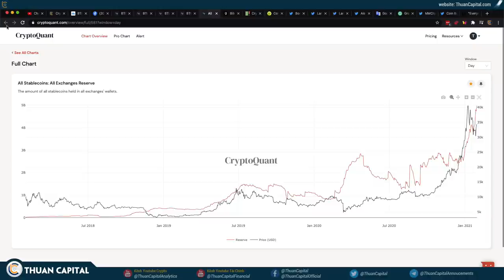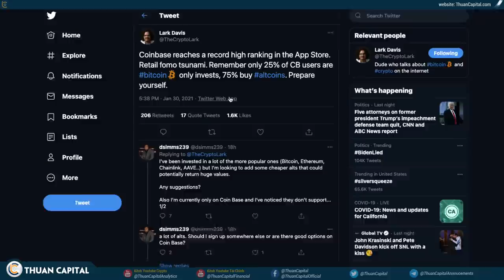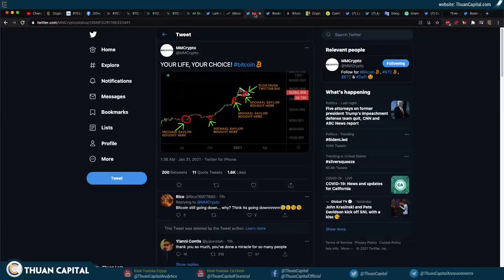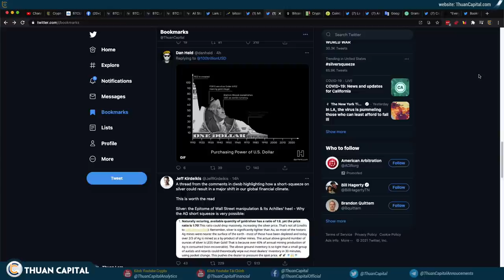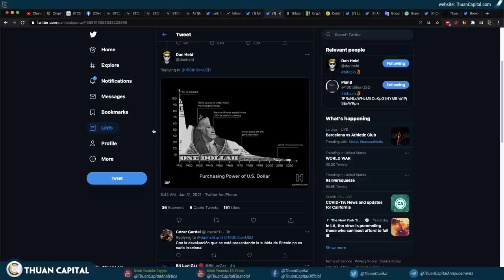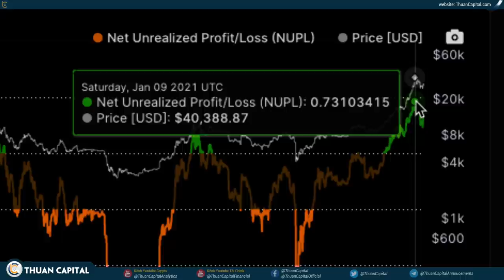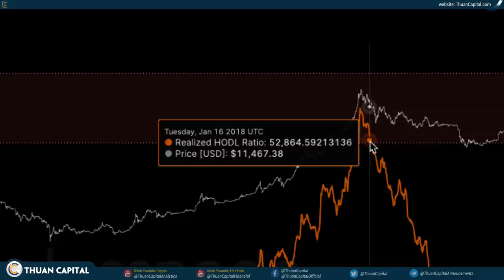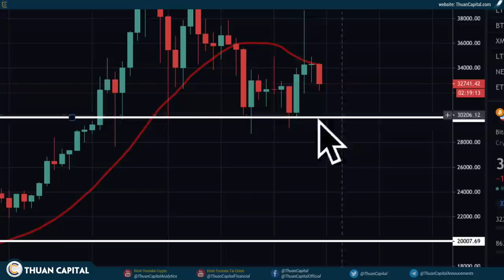937 (Phần 2) - BTC Có Dấu Hiệu TỐT, Vẫn Trên Con Đường TĂNG TRƯỞNG